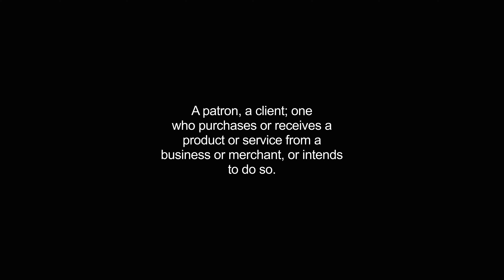customers video Dictionary meaning and pronunciation